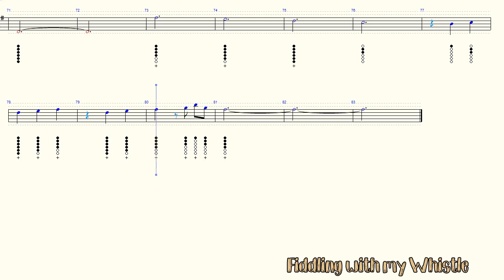Up - Married Life - Pixar - Tin Whistle - Play Along Tab Tutorial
Have fun.